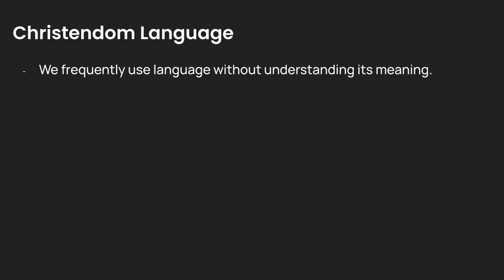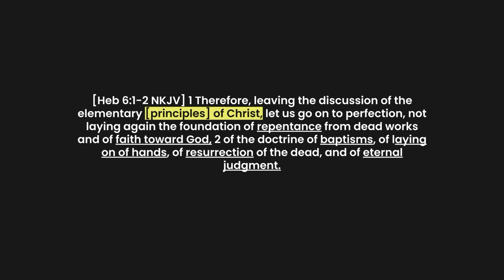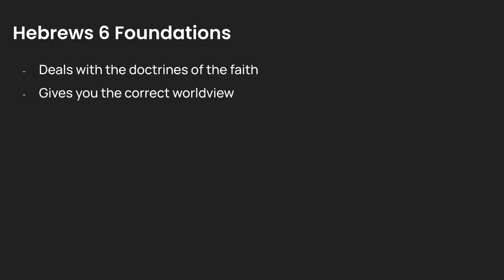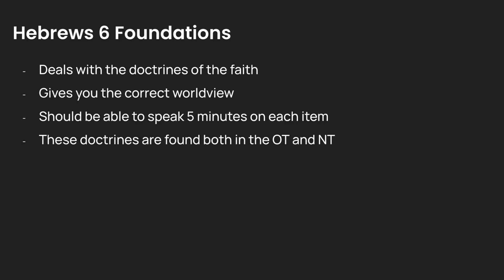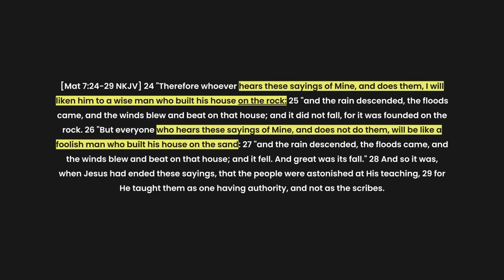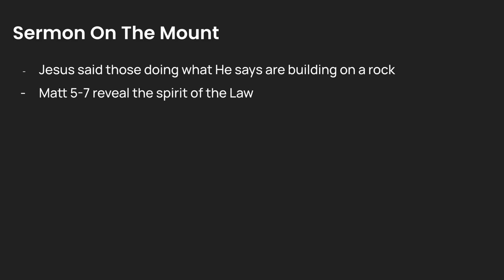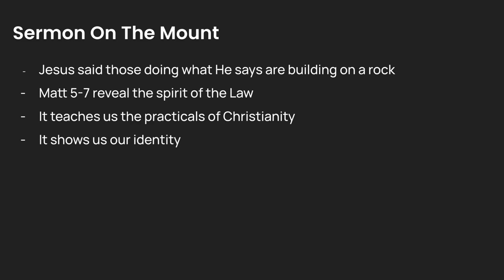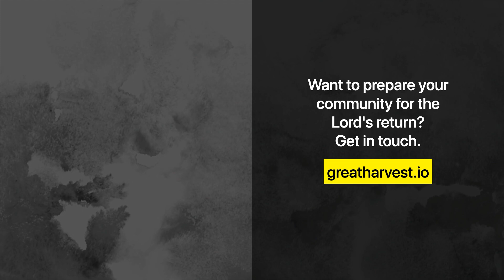What is the FOUNDATION of Jesus Christ? THE BIBLE TELLS US!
Understanding the True Foundation of Christ.

In this video, we delve into the foundational principles of Jesus Christ as outlined in the scriptures, particularly Hebrews 6:1-2 and the Sermon on the Mount in Matthew 5-7. The discussion emphasizes the importance of understanding repentance, faith towards God, baptisms, laying on of hands, resurrection of the dead, and eternal judgment. Christians must comprehend these basic elements to build a solid foundation and maintain discernment in an age of potential deception.

00:00 Introduction: The Foundation of Jesus Christ
00:35 Understanding Biblical Foundations
01:14 Hebrews 6: The Core Doctrines
04:45 Matthew 5-7: Building on the Rock
07:07 The Importance of a Strong Foundation

On this channel, we are looking to bring forth truths to the body of Christ that are found in the Word of God. Rather than following denominational views, traditions and opinions, we simply focus on our Lord Jesus Christ. He is the Truth, and that is who we follow as disciples.

// What is The Great Harvest? //

We believe that our Lord Jesus Christ is calling the body into a deeper relationship with Him. To forsake the things of the world and completely focus on Him. Jesus Christ is coming back for a bride without spot and wrinkles - He is calling His children to completely surrender and walk in obedience to Him in this end-time movement.

The days of lukewarm Christianity and performing religious duties are passing by and the Lord is calling us to surrender everything for the sake of Christ and have a love-sick devotion towards the Bridegroom.

True disciples of Christ will rise up with a focus on a Maranatha cry to speed up the return of our Lord. While the world is in despair, true disciples of Christ will rise up to preach the Gospel, heal the brokenhearted, proclaim freedom to the captives and heal the sick. Yes - darkness will increase, wickedness will be on the rise, but God is calling up His body to shine the light because the darkness will never overcome the Light.

Our goal is simple. We make disciples and Jesus Christ builds His Church.

Saints must be equipped, trained, and sent out into the harvest fields to prepare for the end of all things.

These disciples the Lord is sending out will change communities, cities and nations. As you receive the love of Jesus Christ through His Spirit, we want your heart to be transformed. This way you will lay down your life for Him and obey His commands.